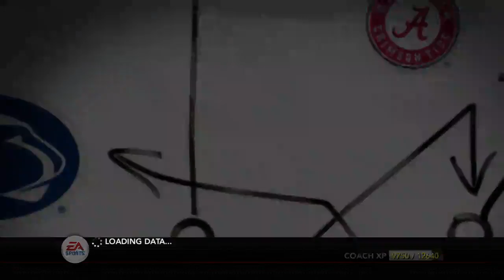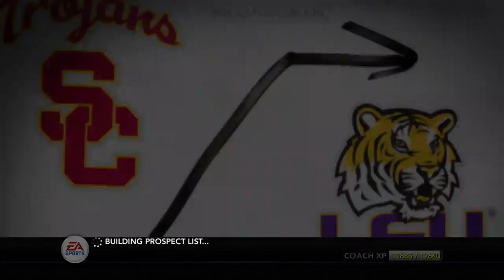NCAA FOOTBALL 14: TROY TROJANS DYNASTY|EPISODE 7| YEAR 2023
Snap: @jonateisgr8
Snap: @jonateisgr8
Mixer:@NastyAxis0111